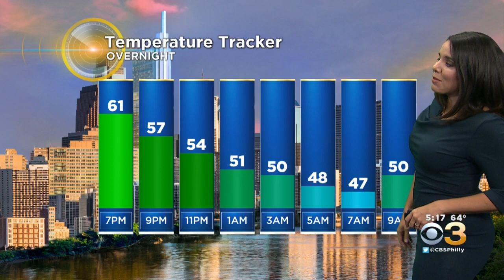Philadelphia Weather: Coldest Night Of The Season